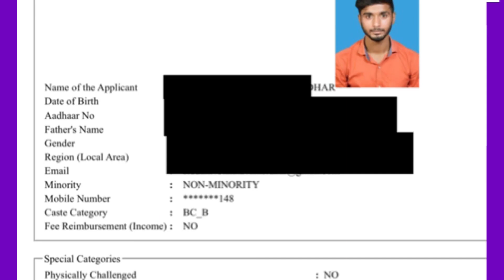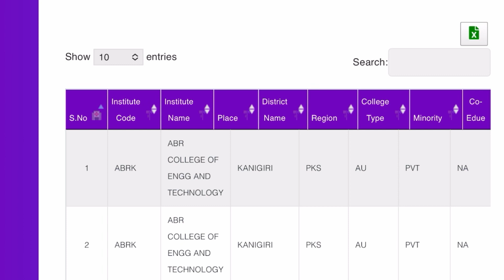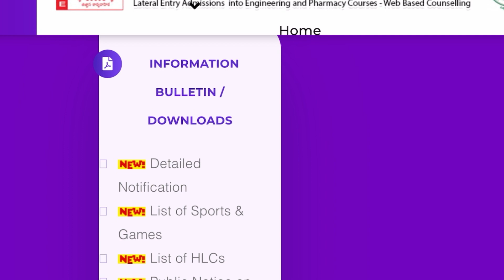AP ECET 2023 COUNSELLING FEE REIMBURSEMENT ISSUES | LIST OF COLLEGES LIST RELEASED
Results link activated after declaration of results